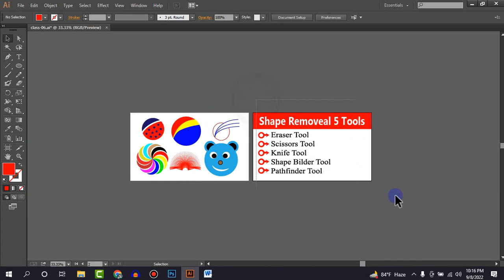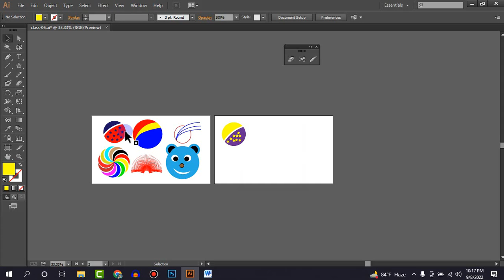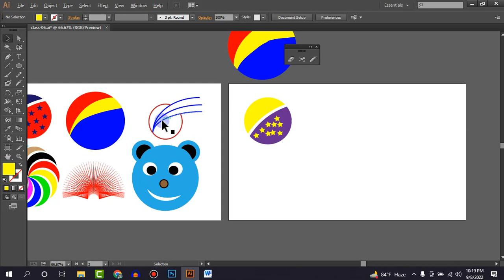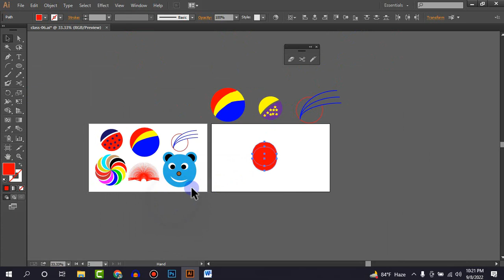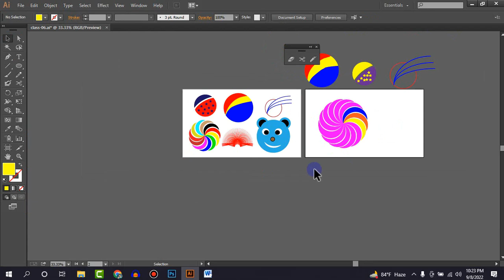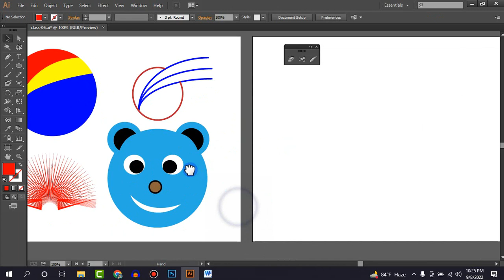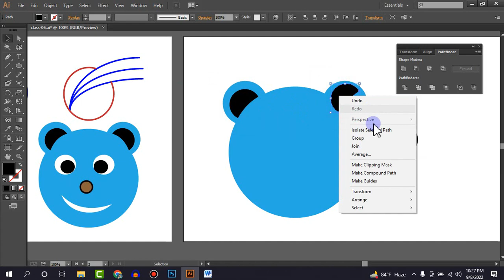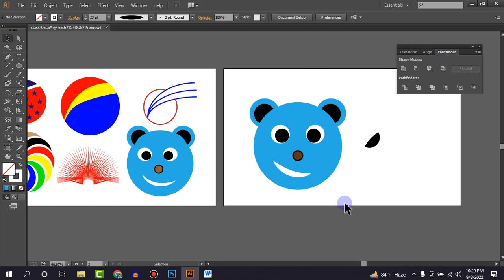Graphics Design Bangla Episode || Adobe illustrator || Class-06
"Learn the basics of graphic design with our beginner-friendly video tutorials! From color theory to typography, we'll help you master the fundamentals of design."
"Looking to break into graphic design? Our video series is the perfect place to start! Follow along as we guide you through essential design principles and techniques."
"Discover the world of graphic design with our easy-to-follow video tutorials! Whether you're a complete beginner or just looking to brush up on your skills, we've got you covered."
"Ready to take your first steps in graphic design? Our video lessons are designed with beginners in mind, making it easy to learn the essentials of this exciting field."
"Start your journey in graphic design today with our beginner-focused video content! We'll cover everything from layout and composition to software and tools."
✅ ফ্রিতে সাপোর্ট পেতে এখনি জয়েন হয়ে নিন আমাদের স্টুডেন্ট সাপোর্ট গ্রুপেঃ
✅নতুন সব আপডেট পাওয়ার জন্য আমাদের পেজে ফলো দিয়ে রাখুনঃ
✅ আপনি চাইলে আমাদের ওয়েবসাইট থেকে ঘরে বসে অনলাইনে ফ্রিল্যান্সিং কোর্স করতে পারেনঃ
✅ কোন বিষয় না বুঝলে যোগাযোগ করুনঃ
☎️ ০১৯২৮০-১০০৩৬